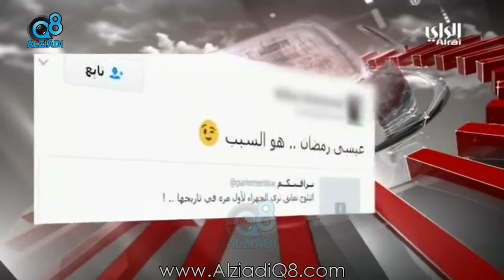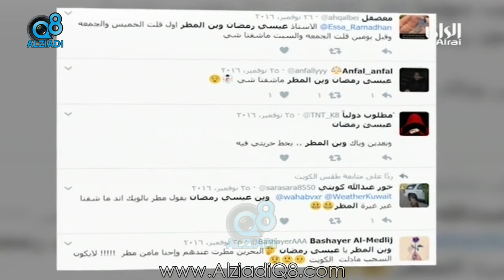تقرير قناة الراي عن أيقونة التوقعات الجوية "عيسى رمضان"